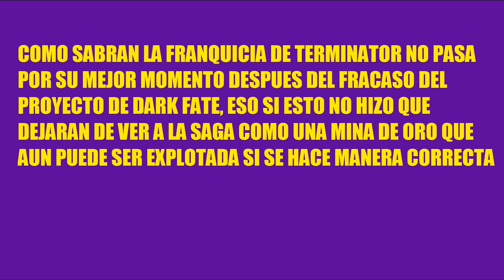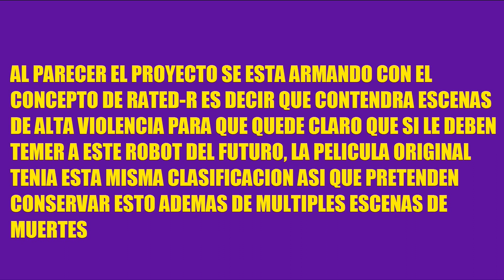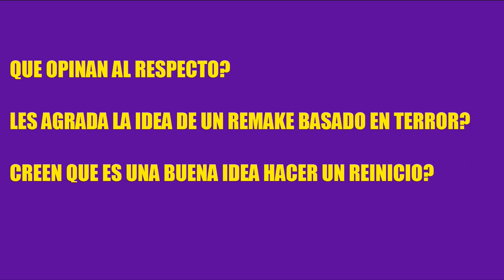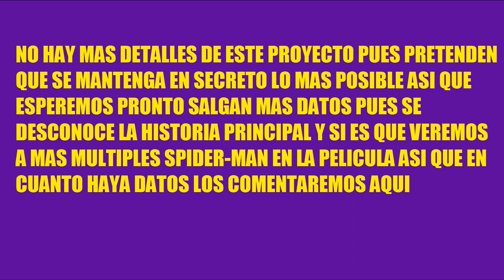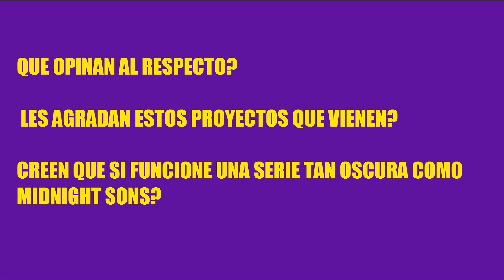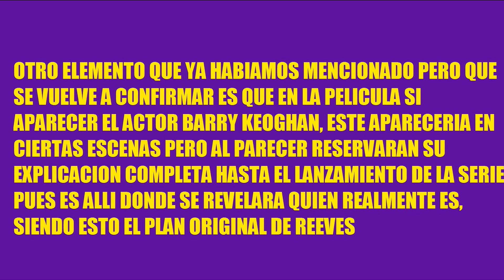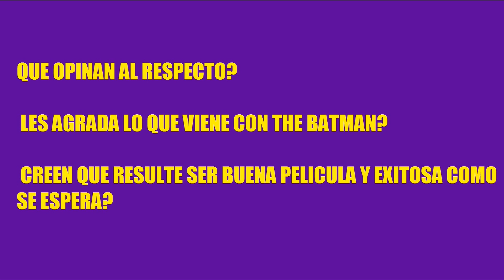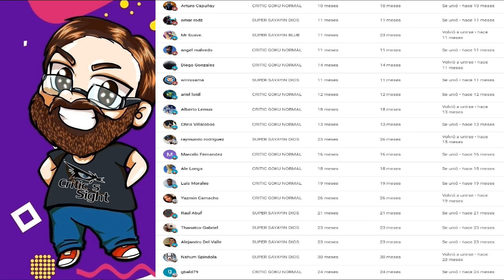REMAKE DE TERMINATOR A LA SLASHER, MADAME WEB MUTANTES Y MAS MCU, THE BATMAN DE 3 HORAS, SERIE JOKER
En este video especial recopilo las noticias mas importantes del cine geek internacional como que ya encontrar la mejor forma de revivir Terminator, como vienen monton de proyectos mas de Marvel, asi como nuevos detalles de The Batman y su serie